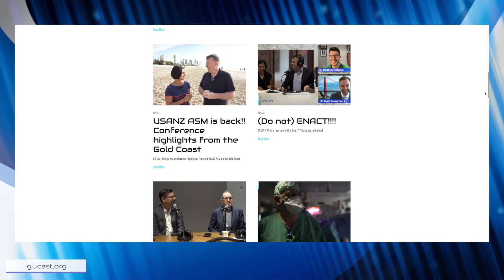A quick update on GU Cast plans! Onwards and upwards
It's been two and half years since we posted our first GU Cast and it's been fun! We are so grateful to all our listeners and viewers for supporting us, sending us great comments, and getting involved in the conversation. GU Oncology is such a fast-moving world, and we have really enjoyed posting content to keep ourselves and our audiences up to date.
We also have some exciting plans to develop the podcast and we thought we should share these with you. Tune in to this short episode to hear more!

Declan and Renu